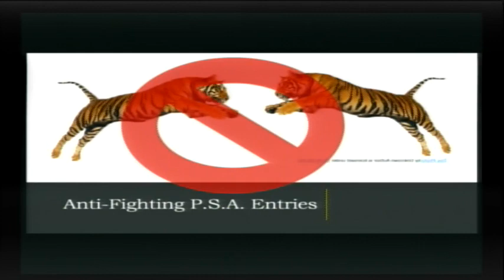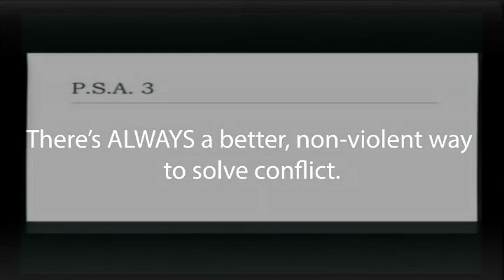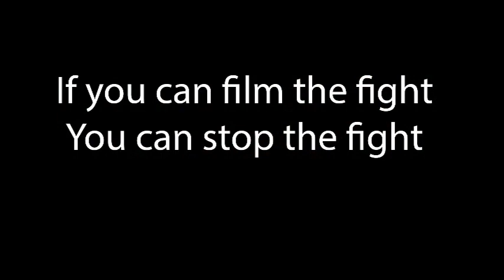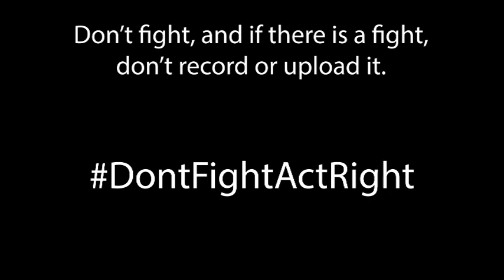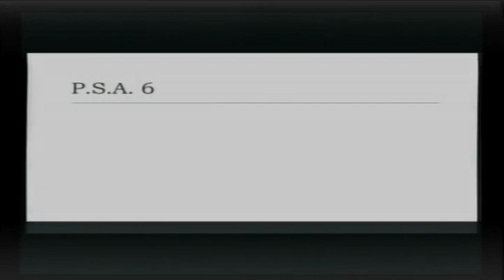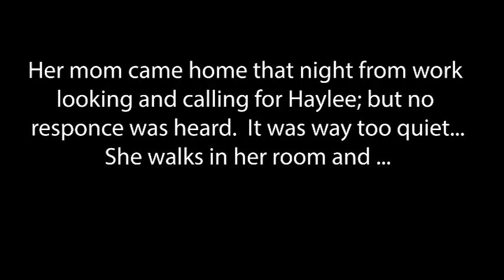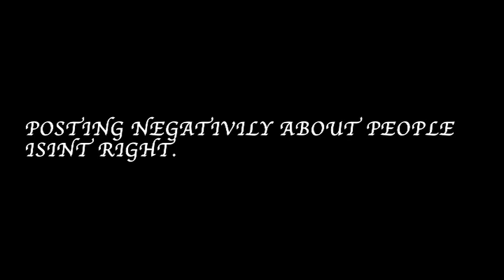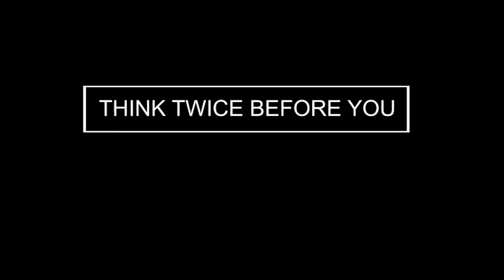Tiger TV Network Public Service Announcement Competition Entries 2.1.2022